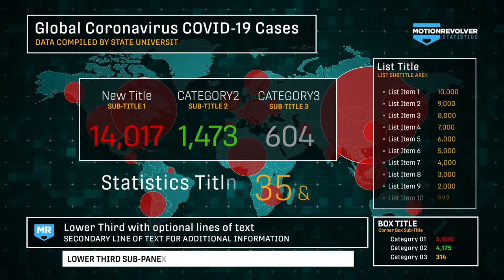COVID 19 Coronavirus Pandemic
Download this sound:
MotionRevolver’s World Map Population Tracker gives you the ability to display and track the population of 192 countries and regions across the globe. Version 2 and above now features a detailed map of the contiguous 48 United States, complete with numerical data for each of those 48 states.

Whether you’re tracking global population growth of the world or just specific countries, or if you need to display the worldwide spread of a viral flu pandemic or disease, our World Map Population Tracker gives you the tools to quickly create stunning visual infographics.

The simple data entry interface and easy-to-use appearance customization panels, coupled with the fast-rendering 4K resolution graphics make World Map Population Tracker the go-to After Effects template for any population-based location project.

As with all MotionRevolver projects, World Map Population Tracker comes packaged with a detailed video tutorial, helping you through the customization and editing process. We’ve made this template easy enough for users with any level of expertise using Adobe After Effects.